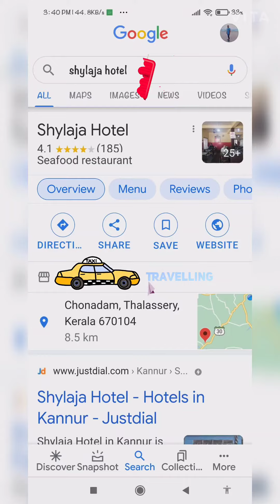19 February 2021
നാടൻ ബീഫ് കറി & പുട്ടും തലശ്ശേരി shylaja Hotel#വേറെ ലെവൽ ഫുഡ് 👍